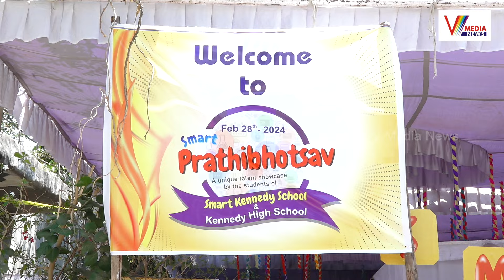స్మార్ట్ కెనడి స్కూల్లో మహా వైభవంగా సైన్స్ ఫెయిర్ | Smart Kennedy School | Smart Prathibhotsav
Watch Now : స్మార్ట్ కెనడి స్కూల్లో మహా వైభవంగా సైన్స్ ఫెయిర్ | Smart Kennedy School | Smart Prathibhotsav | V Media News